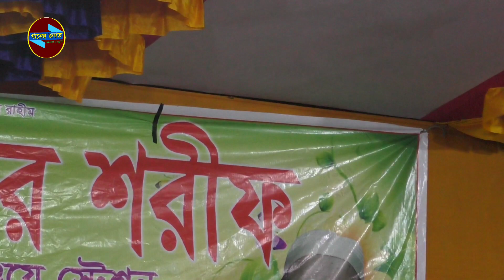আমার মন মজাইয়ারে দিল মজাইয়ারে মুর্শিদ নিজের দেশে যাও । শান্তা ইসলাম শান্তা । মুর্শিদি বিচ্ছেদ গান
Ganer Jogot গানের জগত এ নতুন নতুন বাউল গান বিচ্ছেদ গান ভাবের গান ভাওয়াইয়া গান মুর্শিদি গান নবীর শান খাজার গান আরো ভিবিন্ন দরনের গান সবার আগে পেতে আমাদের গানের জগত ইউটিউব চ্যানেলটি সাবস্ক্রাইব করুন । গানের জগত এর গান গুলো ভাল লাগলে অবশ্যই লাইক কমেন্ট শেয়ার করতে ভুলবেন না  । ধন্যবাদ সবাইকে